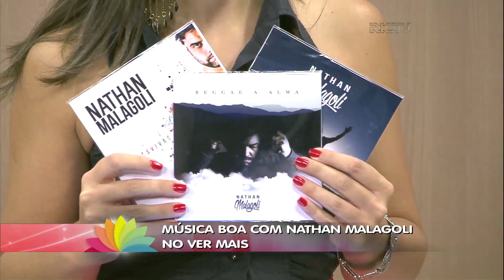Entrevista com o músico Nathan Malagoli - Parte 1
Músico da Guarda do Embaú, Nathan Malagoli canta no Ver Mais.